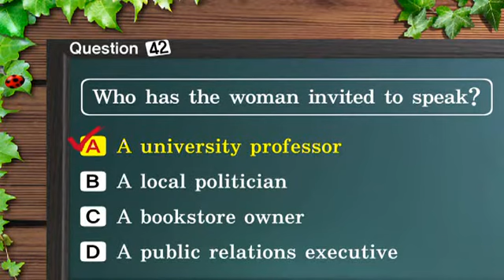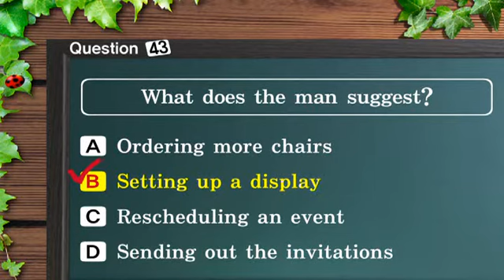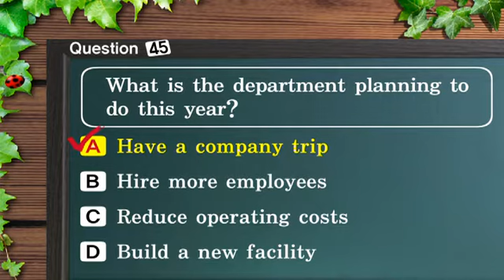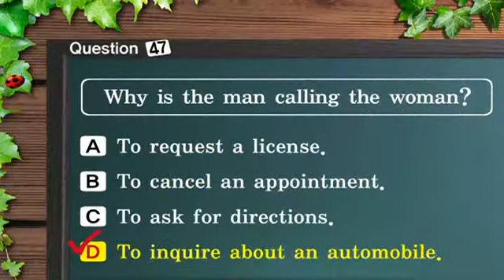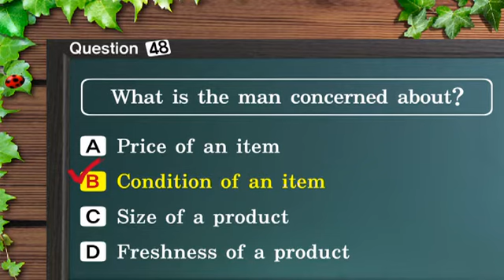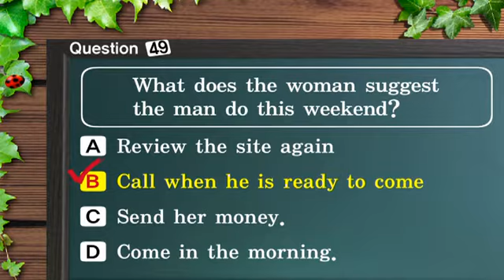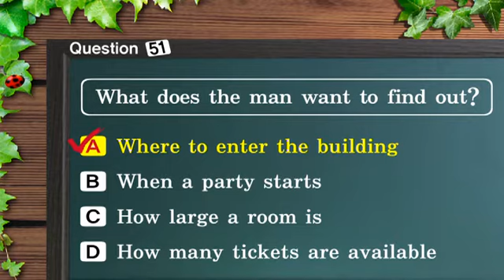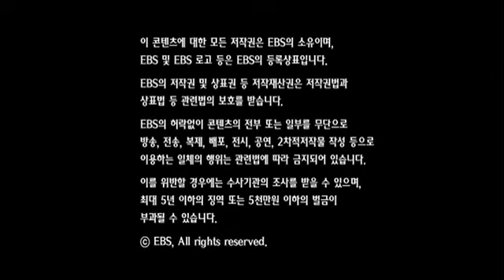EBS토익 LC 03강 2012년02월 김태우 ebslang 토목달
토익은 역시 EBS!

EBSlang 토목달을 이끌어가는 RC 김정훈, LC 김태우 선생님의
토익예상문제 무료특강!

매월 최신경향의 토익유형을 바탕으로 토익시험을 완벽히
정복합니다. 통해 문제지,음성파일은 물론,
총 10강의 무료강의까지 무료로 제공해드립니다. EBSlang을 통해서
토익목표달성하시기 바랍니다!